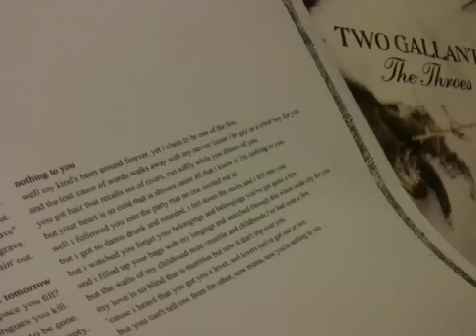Two Gallants "nothing to you" (with lyrics)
Off of the 2006 album The Throes. Alive Records